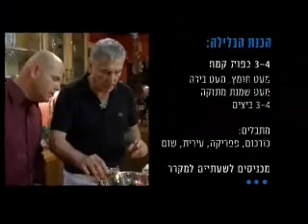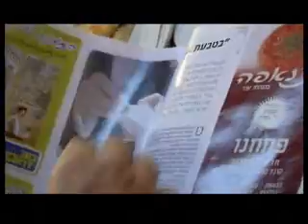עושים גלים 2008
אידי- דג מוסר בבלילה